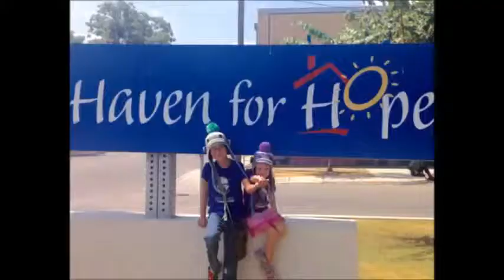GiShwHes 2015 Item #134